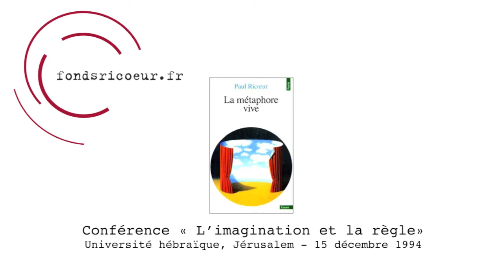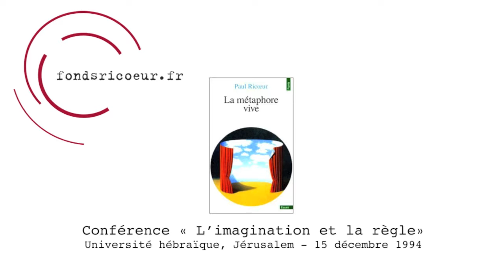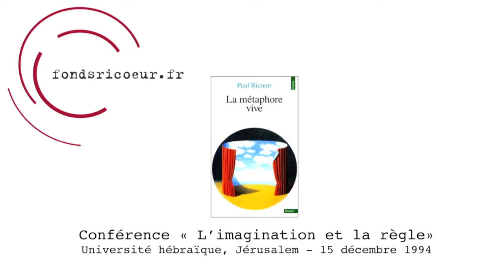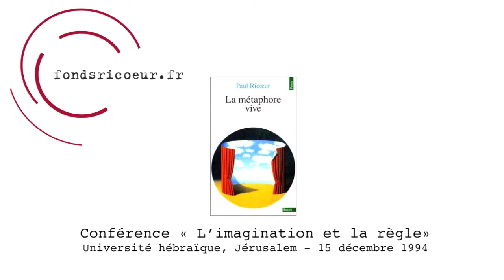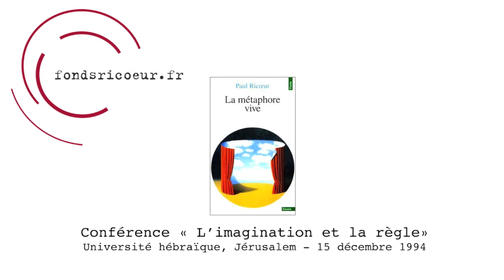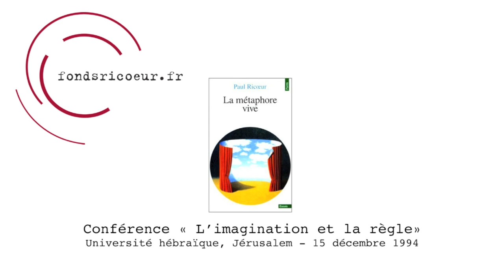Paul Ricoeur : Conférence "L 'imagination et la règle", 1994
Enregistrement audio : 59 min. 49 sec.

Conférence de Paul Ricœur pour l'inauguration du Centre de recherche sur la culture française Desmaret, Université hébraïque, Jérusalem : "L 'imagination et la règle", 15 décembre 1994